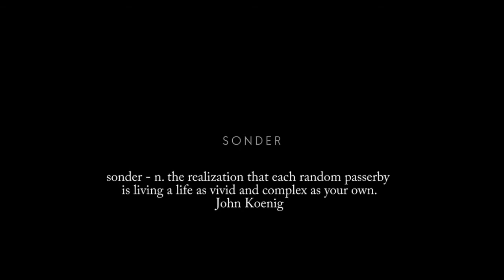Sonder - Memory Cafe is back for 2019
It’s the start of a new year for the Garden City Memory café, however the City is saddened to advise the passing of Keith Glance late last year who inspired the establishment of the cafe in 2016.

Keith was featured in our short film Sonder (below) and was a key Dementia Awareness Advocate: To find out more about Dementia

We will be holding the first memory café in honour of Keith on Tuesday, 29 January at Coffea Fine Espresso, Garden City at 9.30am. Anyone living with dementia, or their families/carers is welcomed.